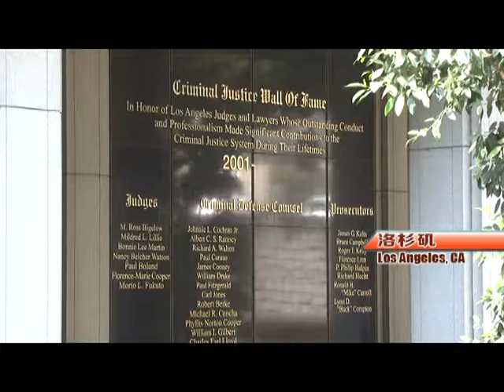20141106 纪欣然案证据听证原被告无异议 预计下月进入预审